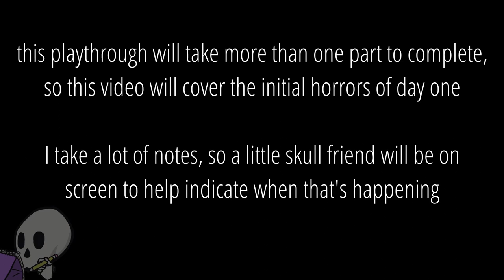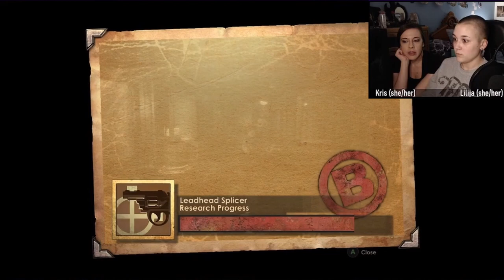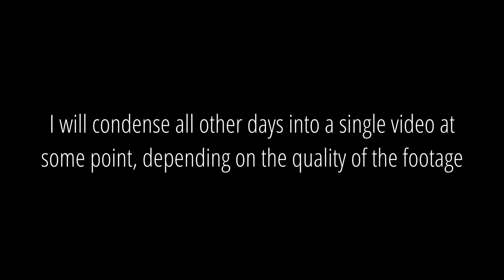BioShock FIRST PLAYTHROUGH - day one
i played BioShock for the first time on stream in 2022. my sister, Kris, accompanied me for most of the playthrough 🖤
going in with very little knowledge of the lore or how horrifying the game truly is was such a treat that i wanted to dedicate an entire video to the first day of play.

as said for previous videos, I do not record for YouTube so the quality at times is completely dependent on how my internet was on that day.